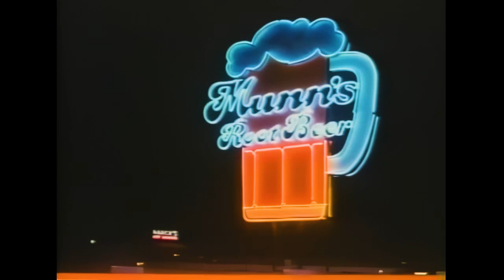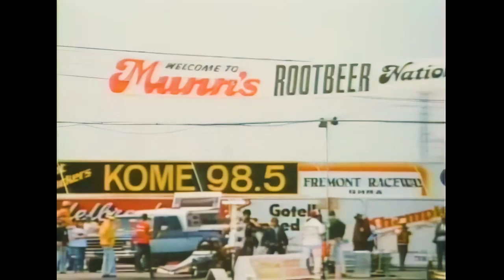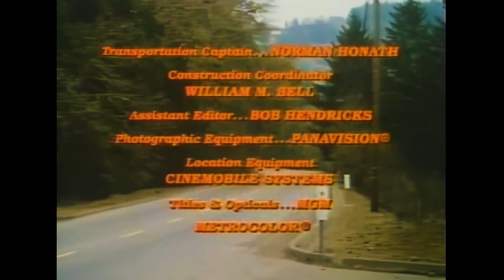Hot Rod - Rebel of the Road (1979)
Get ready for a thrilling ride with "Hot Rod" (1979), is a classic action-packed film that takes you into the high-stakes world of drag racing. Starring Gregg Henry, this film follows the story of a young drag racer who enters a local championship race with the hopes of making a name for himself. But as he competes, he finds himself up against the town boss, a corrupt sheriff who has already made arrangements to ensure that his own son wins the race. With intense racing scenes, high-octane action, and a gripping story, "Hot Rod" is a must-watch for car enthusiasts and fans of classic action movies. Don't miss out on this cult classic, watch "Hot Rod" now!

Upscaled from VHS source to 720p, not perfect but cleaned up as much as possible. Enjoy!